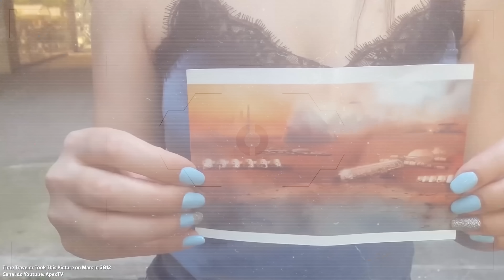Com provas, mulher diz ter vindo do ano 3812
Uma mulher disse ter vindo do futuro, mais precisamente do ano 3812. Para comprovar seu relato, ela até mostra fotos que teria tirado de uma colônia humana em Marte construída em um futuro distante. Relatos como esses são constantes, mas será que existem viajantes do tempo? Ivan Lima conta o caso neste vídeo.

Ficha Técnica:
ROTEIRISTA: Marcelo Augusto Filho / EDITOR DE VÍDEO: Vinicius Gutierres/ ILUSTRADOR (THUMBNAIL): Vinícius Resende  /   DIRETOR DE FOTOGRAFIA e OPERADOR DE CÂMERA: Francisco (Sombra) / CINEGRAFISTA: Ian Suzart / AUXILIAR DE CÂMERA: Danyllo Freitas / AUXILIAR DE ESTÚDIO: Pablwo Henryky / PRODUTOR: Thales da Guarda /  DIREÇÃO DE ESTÚDIO: Carlos de Freitas /ÁUDIO e DIREÇÃO DE CENA E DE GRAVAÇÃO: Marlúcio Rezende / REVISÃO DE ROTEIROS: Maurício Moreira / CHEFE DEP. YOUTUBE: Gabriel Vilela / GERENTE DE PRODUÇÃO: Augusto Ijanc  / PRODUTOR EXECUTIVO: Luiz Phellype Alve